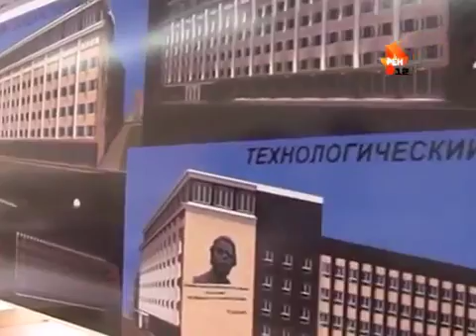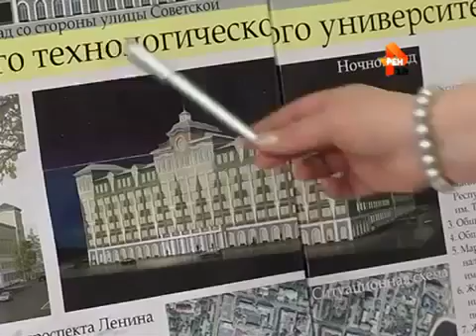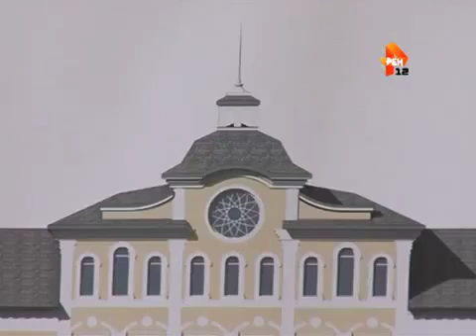Реконструкция фасада главного корпуса ПГТУ. Регион 12